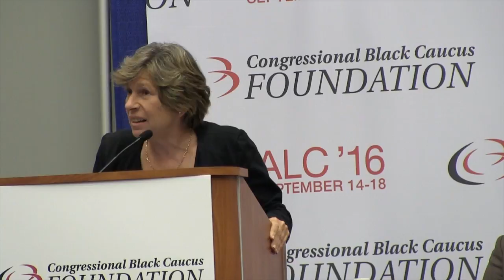EDUCATION BRAINTRUST: Educating the Whole Child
The discussion focused on how federal funding can grow existing programs to improve graduation rates, increase matriculation at MSIs and HBCUs, with a particular focus on increasing minority entry and activity into nontraditional professions, and the importance of federal support to increase student achievement for both our Black boys and girls.